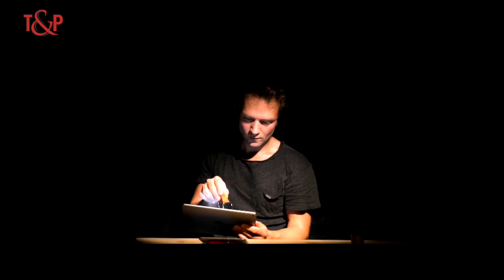Video illusionist / Creator of magical effects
Live performances combining magic, images, and mime. An illusionist who creates live video shows combining technology and magic.